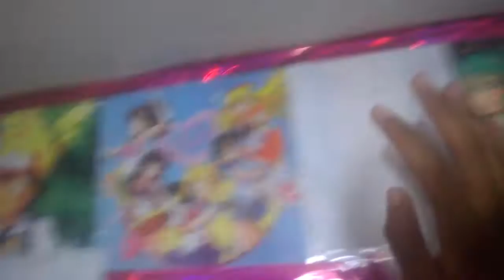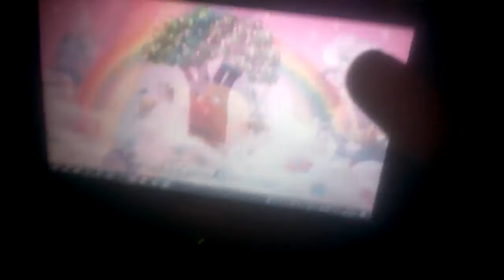MIRA PACHECO SI SON PÓSTER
JAJAJAJAJAJJAJA XD